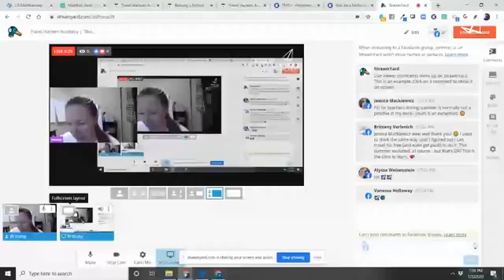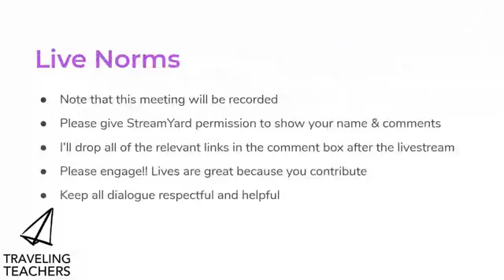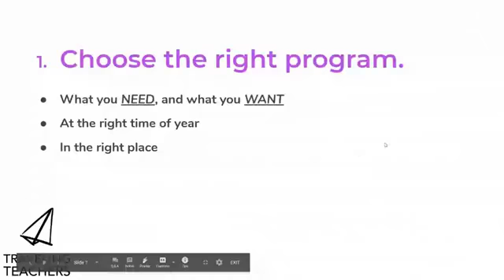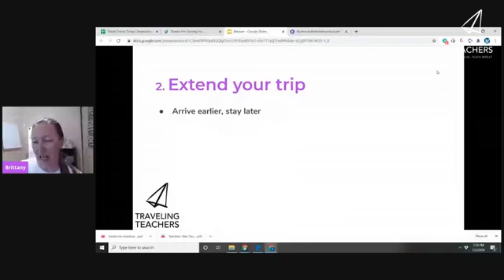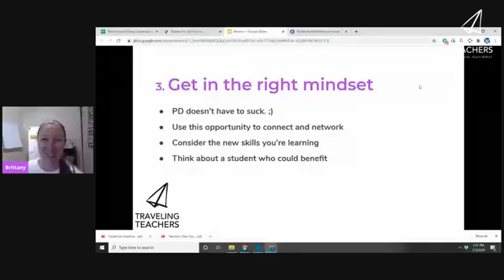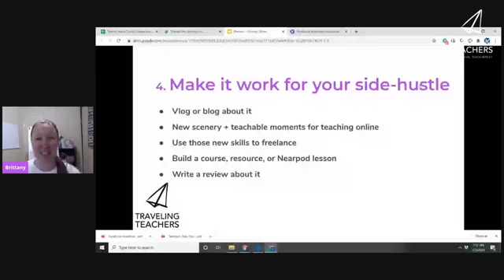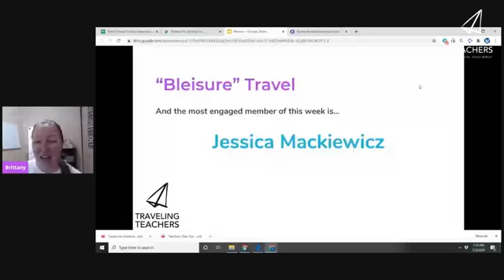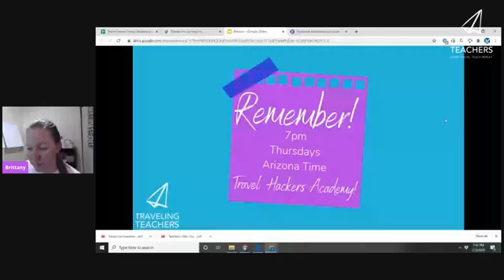Make the Most of Your Required PD or Teacher Conference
"Bleisure" travel is a somewhat recent development.

Until these past few years, it was reserved for people employed in business positions that required a great deal of travel.

Thankfully, the concept of "Bleisure" (mixing business with leisure!) is something we can take advantage of with a bit of planning ahead.

Watch this episode of Travel Hacker's Academy to learn more!

For new episodes, tune in on Thursdays at 7pm Arizona time - in our Facebook group!